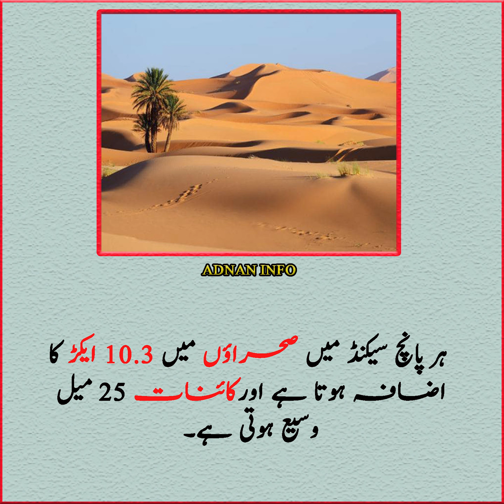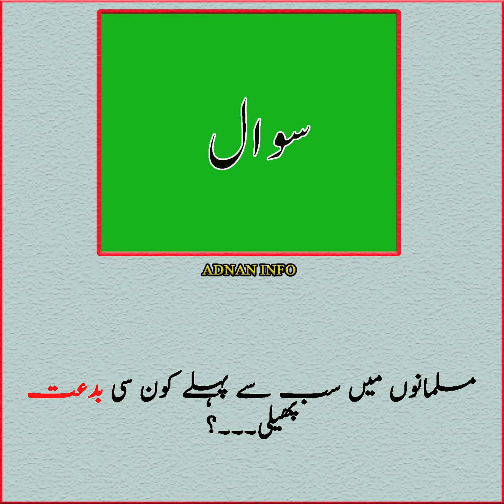Interesting Facts and Information Episode #15